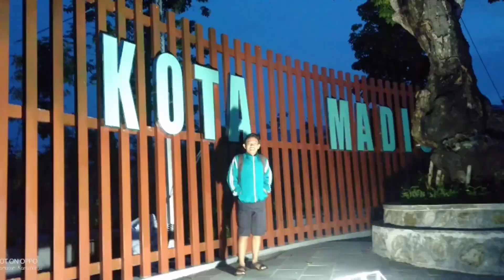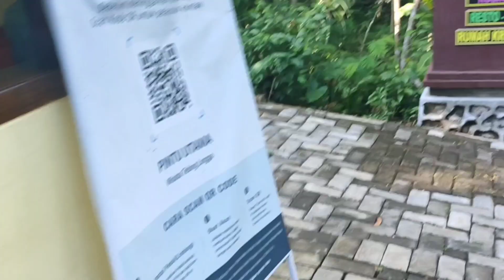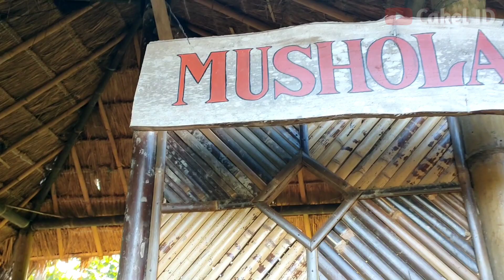Ini dia tempat uji keberanian di kabupaten Trenggalek||WISATA TEBING LINGGA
tebing lingga trenggalek
wisata trenggalek

wisata trenggalek yang lagi hits#tebing breksi yogyakarta 2021#wisata tebing breksi yogyakarta#wisata trenggalek terbaru#tempat wisata trenggalek terbaru#wisata trenggalek pantai pasir putih#wisata trenggalek terbaik